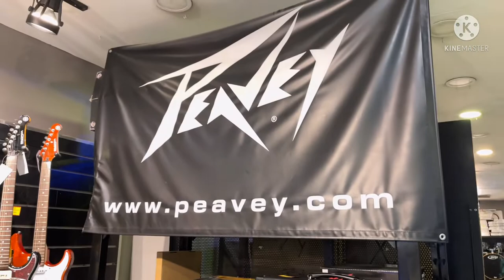Lyric Music Store Tour @ SM Megamall, Mandaluyong City